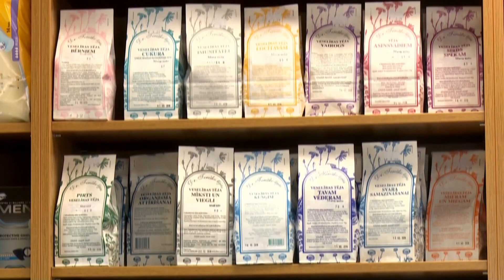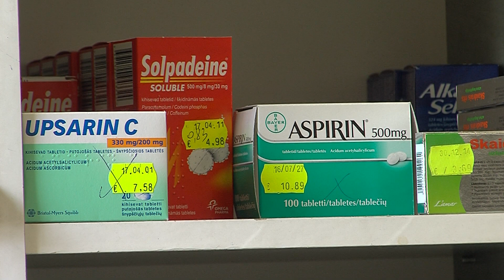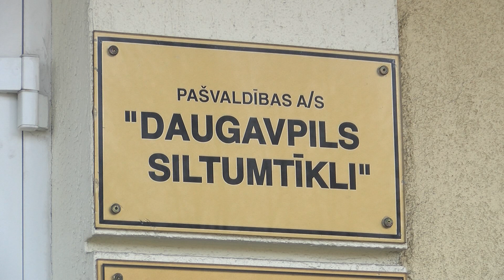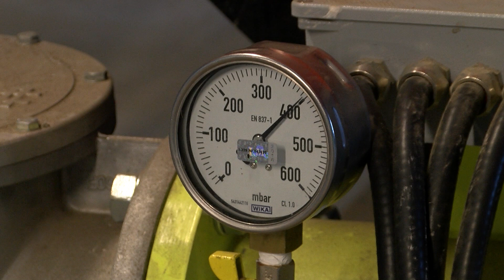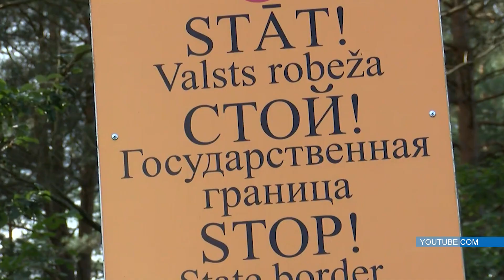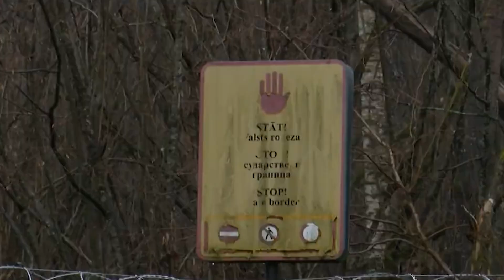Daugavpils 100+ sekundēs (06.06.2023.)